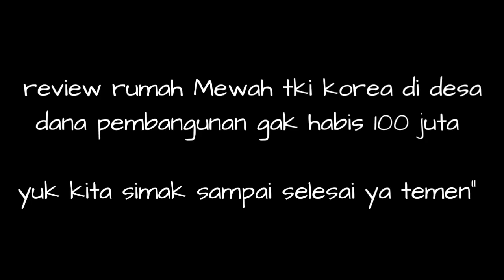HASIL KERJA DI KOREA - Rumah Mewah TKI KOREA Di Desa | Gak Habis 100 juta | Rumah Sederhana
HASIL KERJA DI KOREA - Rumah Mewah TKI KOREA Di Desa  | Gak Habis 100 juta | jainura

Hallo temen temen kali ini gua review rumah ku sendiri gays rumah mewah di desa rumah mantan TKI KOREA . Rumah hasil kerja Di korea sebagai  TKI Korea